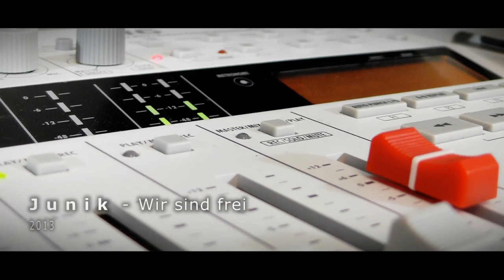Junik - Wir sind frei (Original) | Acoustic Version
"Wir sind frei" ist ein Titel, den wir letztes Jahr (2013) geschrieben und das Video hier bei Youtube hochgeladen haben. Der Song ist auf unserem aktuellen Album "The Acoustic Session" zu finden, welches seit Juni 2014 über unsere Homepage bestellt werden kann.

Nachdem Youtube im November 2013 unseren Kanal aus unerklärlichen Gründen gelöscht hat, haben wir beschlossen, den Song erneut hochzuladen. Wir hoffen er gefällt euch :-)

Eure JUNIKs Achim, André & Markus!

Lyrics: Junik - Wir sind frei

[Vers]
Ich hab schon viel zu viel Zeit verbracht,
in einer grauen Welt, die zu selten lacht.
Jeden Tag das gleiche tun und sehen,
um anderen zu dienen, morgens aufzustehen
nur um ein bisschen Geld zu verdienen,
damit meine Nachbarn aufs neue Auto schielen.

[Pre-Chorus]
Und ich weiß genau jetzt ist es Zeit zu gehen,
das Leben zu spüren und die Welt zu sehen.

[Refrain]
Denn wir sind hier und wir sind frei,
wir haben Zeit, komm sei dabei!
nimm dir die Zeit und sei dabei!

[Vers]
Einfach mal nur das tun, was ich will -
Musik und Sport oder einfach nur mal chillen
Jeden Atemzug aufs Neue genießen,
den tristen Alltag hinter mir wegschließen.
Der Zukunft gelassen entgegensehen,
jeden Moment erleben, als könnt' er ewig währen denn,

[Pre-Chorus]
Jeder Moment könnt' der letzte sein
und wer will schon sterben ohne gelebt zu haben?

[Bridge]
Und ich weiß noch genau, wie es früher war:
Jeder Tag ein neuer Start, wir atmeten ein und holten Schwung,
mit Abenteuerlust in unbekannte Richtung.

[Bridge 2]
Doch wir sind hier, wir sind nicht frei,
haben kaum Zeit, sind oft allein.
Aber wer schreibt vor, es muss so sein?
Es ist dein Leben, mit begrenzter Zeit.

auf dieser Welt, wir sind ein Teil.
Komm sei dabei, es wird sich lohnen.
Heute allein, morgen Millionen!

[Outro]
Heute allein, morgen vielleicht schon Millionen!

'Wir sind frei' is one of our original songs from our new Album "The Acoustic Session", that has been released in June 2014. We wrote the song 'Wir sind frei' last year and uploaded the video here on YouTube. But after YouTube deleted our channel in November 2013 for unknown reasons, we decided to upload it again this year.

Thank you for supporting our music...Greetz Junik!

JUNIK - Acoustic Rock & Pop Music

▬▬▬▬▬ About Junik ▬▬▬▬▬▬
The three guys from JUNIK stand for handmade acoustic rock & pop made in Germany. Achim (lead vocals & guitar) and André (acoustic guitar, cajon/percussions & vocals) started their YouTube career in 2009 as a guitar duo. In the end of 2012, Pianoman Markus completed the band with his soulful piano playing.

Since the Junik channel was deleted by YouTube in the end of 2012, the three guys decided to start a new channel in  the early 2014. And well, here we are. In the meantime, some time has passed and we JUNIKs have mainly focused on our live performances in recent years. We just love to share our music live with our audience. So if you are also looking for real & handmade live music with lots of passion, please send us a non-binding email to